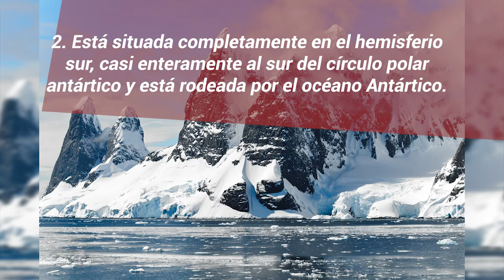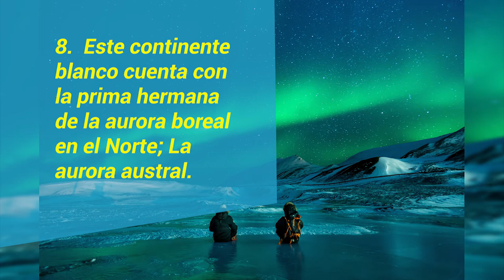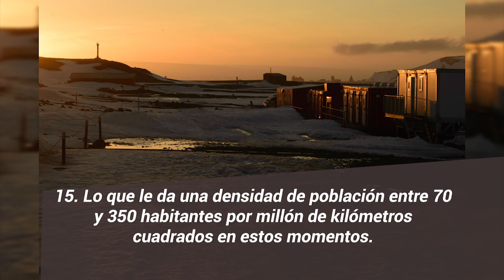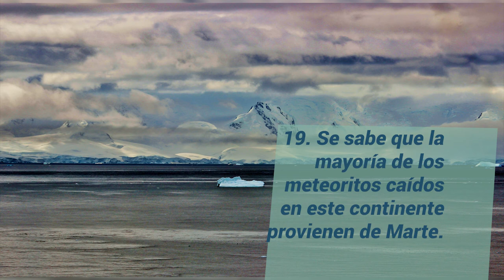ANTÁRTIDA I (Spanish version)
Brain Spectrum le da la bienvenida al 2021 con un invitado muy especial, este homenajeado de hoy, es un continente completamente blanco, con el clima quizá más frío del mundo.

Un lugar ideal para el avistamiento de ballenas y pingüinos, el hogar de la base McMurdo y la Isla Elefante.

La tierra de todos los que habitamos este planeta, pero especialmente del analista de sistemas Emilio Palma.

Un invitado como ninguno…

¡Damos la bienvenida a la Antártida!

Texto tomado con permiso de licencia (Creative Commons Atribución Compartir Igual 3.0)